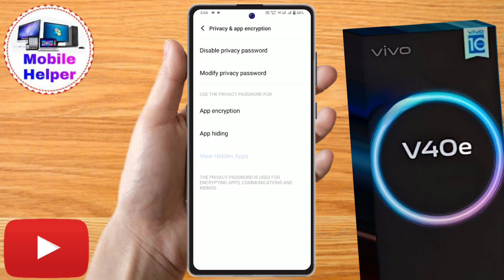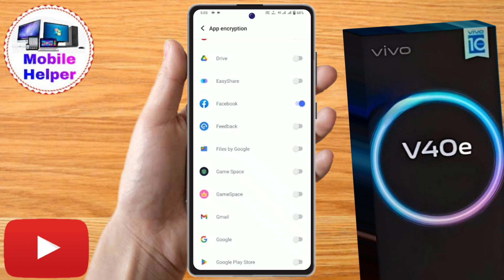vivo v40e app lock setting, vivo v40e app lock kaise lagaye,vivo v40e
vivo v40e app lock setting, vivo v40e app lock kaise lagaye,
vivo V40e,